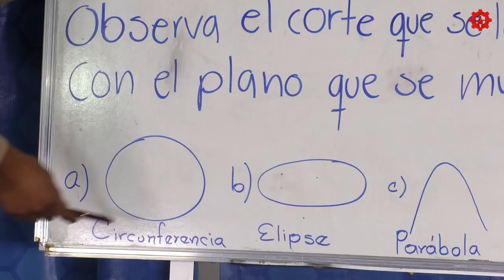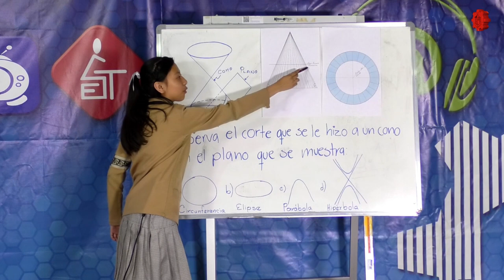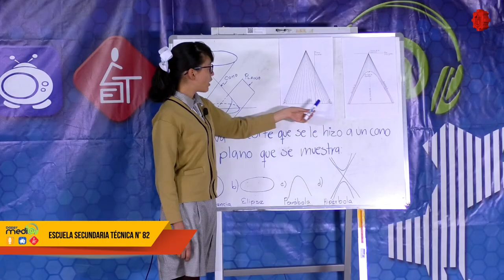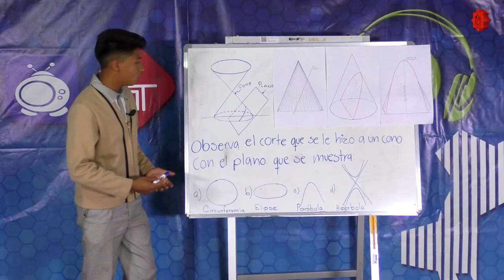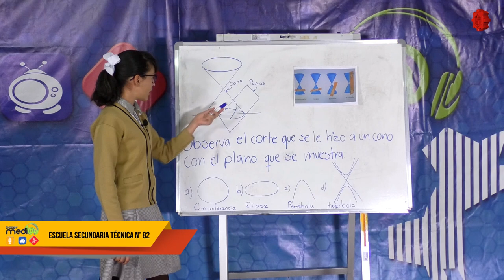Con las Matemáticas tu También Puedes/EST 82/20190618-CE1819